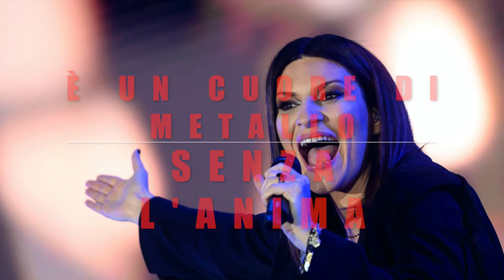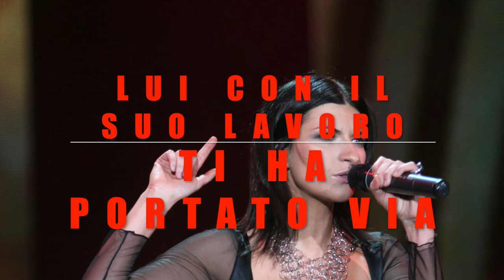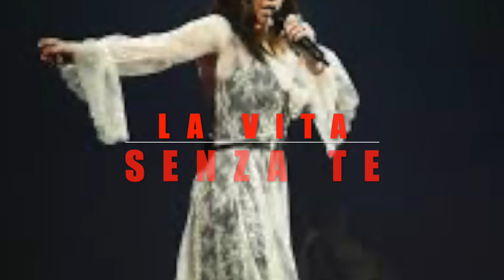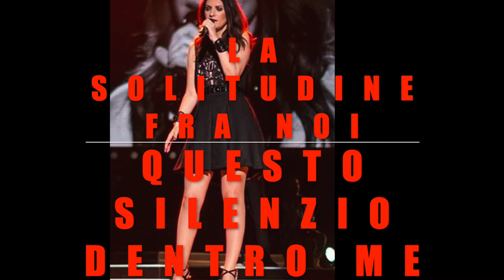Karaoke La Solitudine Laura Pausini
arrangiamenti nuovi di un brano della Pausini, potete seguirmi sul canale YouTube per altri brani da scaricare